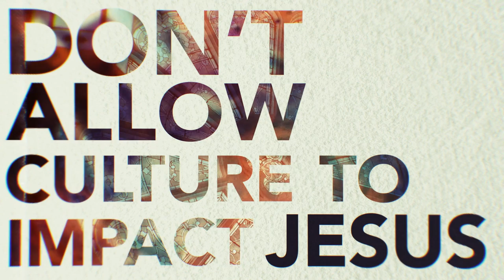NEW TRAILER! Messy Grace: The Tension of Truth and Grace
MESSY GRACE IS NOW AVAILABLE! Very few issues in Christianity are as divisive as the acceptance of the LGBT community in the church. Many Christians lean toward one of two extremes: Sacrificing truth for the sake of grace, or sacrificing grace for the sake of truth. Jesus was able to love all people and yet still hold onto his beliefs. So can you. Even when it’s messy.

Messy Grace combines biblical teaching from Caleb with stirring testimonies from an author with a transgender sister, a college student who lived a double life, a former lesbian hip-hop artist – now married to a man, and a celibate pastor who’s same-sex attracted. This four-episode study will inspire and empower Christ followers to completely love their LGBT neighbors (and any other neighbor) while remaining committed to Scripture.

QAVA (Powered by City on a Hill)